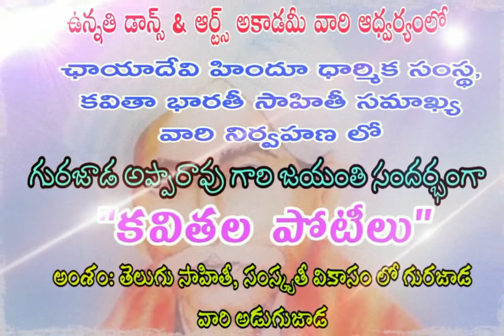చెన్నా. సాయిరమణి గారు || పెంట, విశాఖపట్నం||గురజాడ వారి జయంతి వేడుకలు|| ఛాయాదేవి హిందూ ధార్మిక సంస్థ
ఉన్నతి డాన్స్ అకాడెమీ వారి సౌజన్యం తో. ఛాయాదేవి హిందూ ధార్మిక సంస్థ మరియు కవితా భారతి సాహితీ సమాఖ్య వారి సంయుక్త ఆధ్వర్యంలో... కవితల పోటీ నిర్వహిస్తున్నాము.

అంశం:- "తెలుగు సాహితీ , సాంస్కృతిక వికాసం లో గురజాడ వారి అడుగు జాడ"

సందర్భం:- నవయుగ వైతాళికుడు శ్రీ గురజాడ అప్పారావు గారి 159 వ జయంతి.

ఈ కవితల పోటీ లో పాల్గొంటున్న చెన్నా. సాయిరమణి గారు , పెంట, విశాఖపట్నం వారికి హృదయపూర్వక నమస్సులు.

వీరి కవితా వ్రాతప్రతి:-

అంశం :గురజాడ మన అడుగుజాడ

విజ్ఞానమును నిలయమైన విశాఖపట్నంలో జనయించి

సహోపాధ్యాయుడైనా గిడుగువారితో భాషోద్యమంకు నడుంకట్టి

తెలుగు పరిమళాలను పూర్ణమ్మ పద్యకావ్యంతో విస్తరించి

కొండు బట్టియంతో తెలుగు తల్లి కీర్తిని పెంచి

నీలగిరి పాటల సొగసులతో ప్రతి హృదయంను వ్యవహరిక భాషోధ్యoకు కదిలించి

ముత్యాలసరాల నవ ఛందస్సుతో నవ్యతనానికి నాంది పలికి

కన్యక రచనతో స్త్రీ  అరాచకాలను ఎండగట్టి అభ్యుదయ వాదిగా

సత్యవతి శతకంతో సుందర సొగసులను తెలుగుకు అద్ది

అసంపూర్ణ బిల్హణీయంతో వినూత్న రీతిని పరిచయం చేసి

సుభద్ర రచనతో ప్రశ్నలు పరంపరలు కొనసాగించి

లంగరెత్తు దించులంగరు అంటూ లావణరాజు విన్యాసాలతో

విచిత్ర సాహిత్య సేవల మరుపురాని రచనలతో

కాసుల సౌదామిని కథానికల కావ్యరచనలతో

కన్యశుల్క నాటకంతో తెలుగు వచనానికి పట్టం గట్టి చరిత్ర సృష్టించి

ఉద్యమ స్ఫూర్తి నింపి.. విజయ పతకానికి నాంది చూపిస్తూ

దేశమును ప్రేమించుమన్నా అన్న దేశభక్తిని పెంచిను తెలుగు జాతి మహాకవి

సాహితీకారునిగా సంస్కారణ హృదయంతో హేతువాదంతో తెలుగుకు వెలుగులు నింపి

సంస్కృతి వికాసానికి దీపంగా తెలుగు సాహితీకి మార్గదర్శిగా

గిడుగువారి సాన్నిత్యంతో గురజాడ నేడు తెలుగు అడుగుజాడగా మారి

వ్యవహార భాషకు పట్టంగట్టి తెలుగుకు పున:జీవనం  ప్రసాదించిన తెలుగు వారి గుండెకాయ మన గురజాడ..

ఇది నా స్వీయ రచనే అని హామీ ఇస్తున్నాను

చెన్నా సాయిరమణి
పెంట, విశాఖపట్నం.